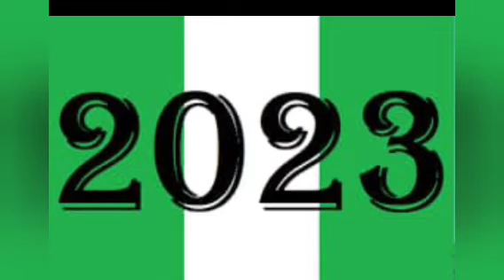Obi And Kwankwaso Not Merging Is Good News For Obi's Supporters - Awuzie Gives SHOCKING Reasons